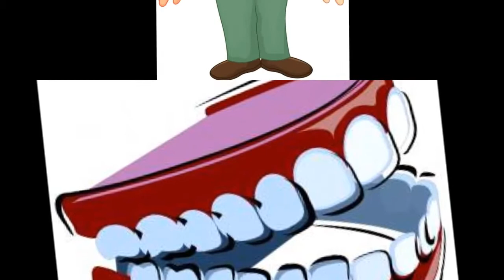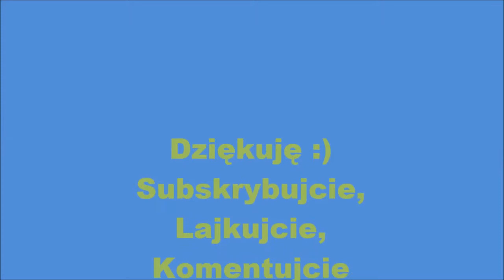Marek Wnukowski - Szczęka - wiersz - bajka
Marek Wnukowski - Szczęka

Już mnie nie kocha, nie lubi,
Byłam naiwna i śmieszna,
Kiedyś po prostu mnie zgubi,
Chyba już nie chcę z nim mieszkać

Na pewno już się mną znudził,
Mam na to przecież dowody
Przed spaniem na stół mnie rzucił
Zamiast do szklanki i wody

A w dzień niby taki miły,
Nosi mnie przecież bez przerwy
Przez niego nie mam już siły
Całkiem puszczają mi nerwy

Chyba się kiedyś spakuję
I pójdę, i go porzucę
Skoro mnie tak zaniedbuje,
Wyjdę i nigdy nie wrócę!

Czas wstawać, gdzie jesteś miła?
Dziadek się z łóżka podnosi,
Gdzieś mi się znowu zgubiła?
Pokaż się skarbie mój, prosi

Wiesz przecież, że żyć bez ciebie
Nie mogę, umarłbym z głodu,
Jesteś mą gwiazdką na niebie,
Mą pępowiną dla płodu

Tu jesteś, znów zapomniałem
O szklance z wodą dla ciebie,
Wieczorem w dłoni ją miałem,
I co z nią zrobiłem? Nie wiem

To przez sklerozę, wiesz przecież,
Że jesteś mi droższa od ręki,
Za żadne skarby na świecie,
Nie oddałbym sztucznej szczęki…